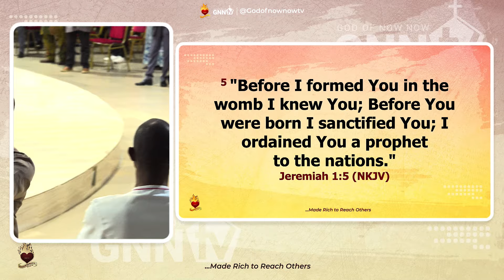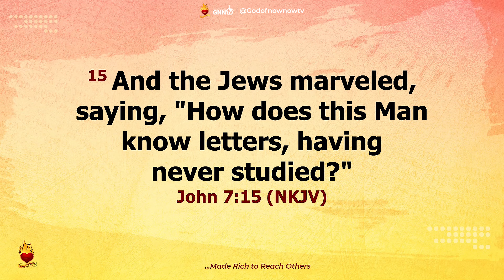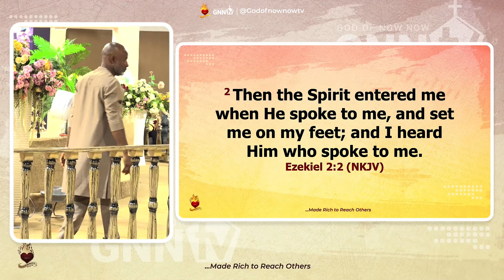DON'T BE DECEIVED, WE ARE IN THE END TIME - Prophet Ritabbi